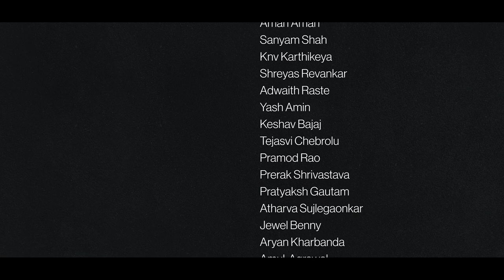Party Song: The Conclusion | Felicity '22 | IIIT Hyderabad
In the last video, we've seen the freshers talking to a senior about the promotional video. In continuation, how do you think the promotional video will turn out to be...